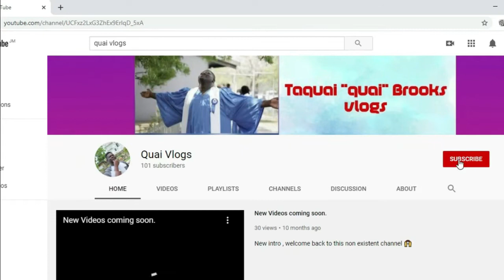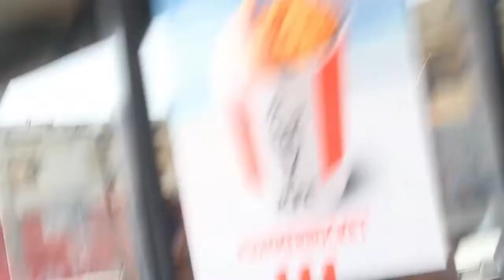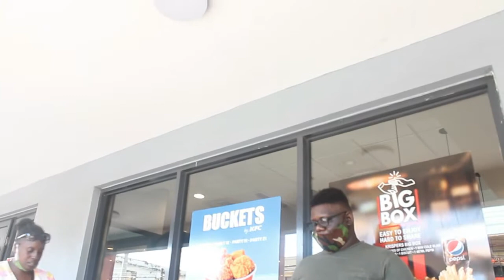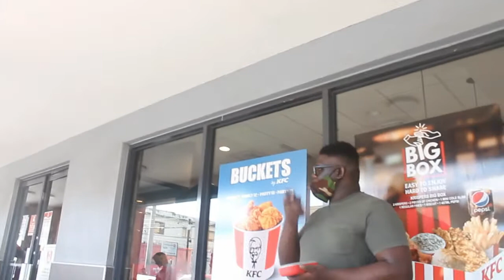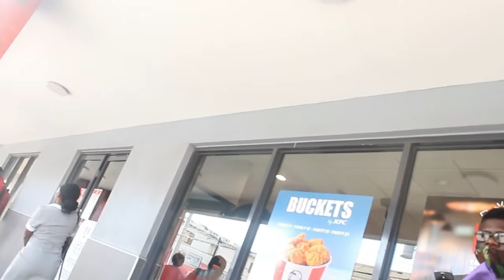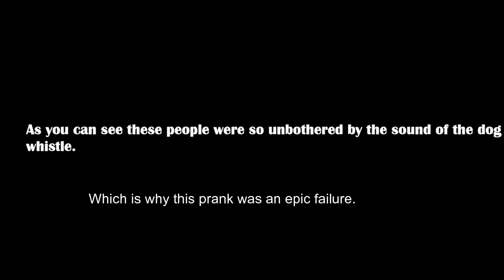Dog Whistle Reaction Prank on Jamaicans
Me and my friend decided that it would be a good idea to to try and deaf people, turns out it wasn't. Where did we go wrong? Should we have taken a different approach?

FMOIG: quai._